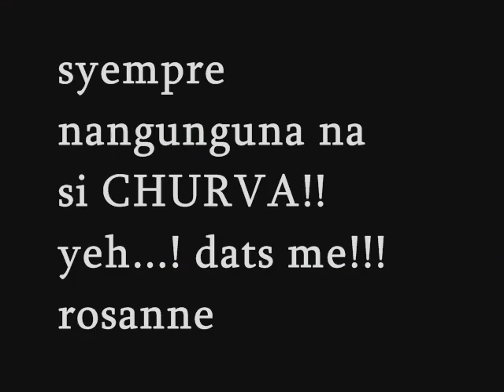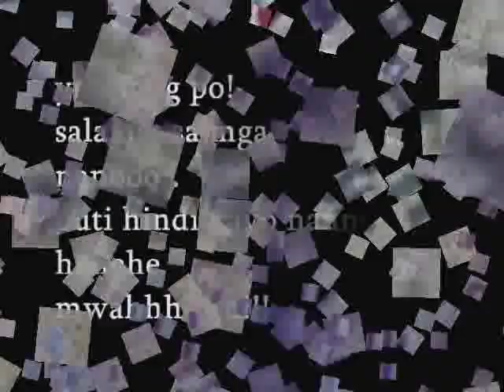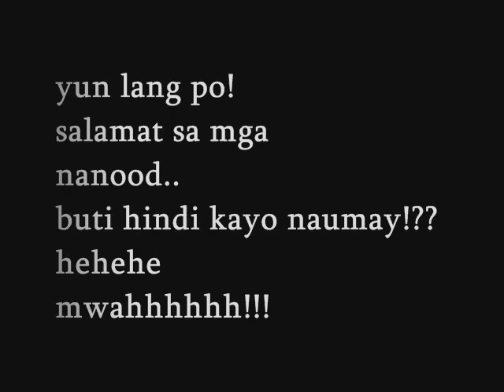papaya smt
hehe kikayz wala lang praktis lang po walang ot eh..
haistt!!!
kelan kaya matatapos ang krisis na to